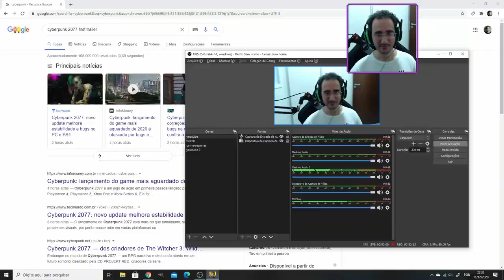Cyberpunk 2077 PRIMEIRA MISSÃO CORPORATIVA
Jogamos Cyberpunk 2077 RPG de Ação pra PC , PS4, Xbox One, PS5, Xbox X e muito mais.
Montamos um personagem e jogamos no caminho Corporativo, Tomamos um desacerto e fizemos a primeira missão.

Requisitos mínimos
Sistema Windows 7
Processador Intel Core i5-3570K ou AMD FX-8310
NVIDIA GeForce GTX 780 ou AMD Radeon RX 470
8 GB de RAM

Requisitos recomendados
Windows 10
Intel Core i7-4790 ou AMD Ryzen 3 3200G
NVIDIA GeForce GTX 1060 ou AMD Radeon R9 Fury
12 GB de RAM

Armazenamento 70 GB livres em disco 70 GB livres em disco (SSD)

Programas Utilizados
GeForce Experience
DaVinci Resolve
Pazera
OBS Studio